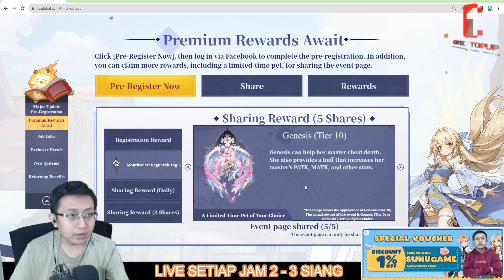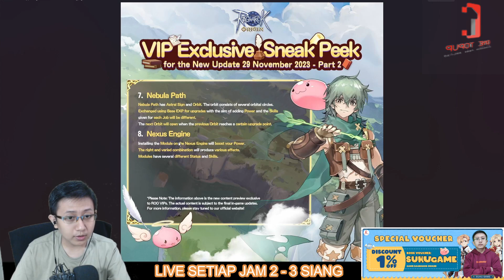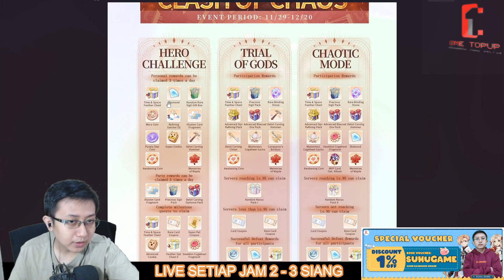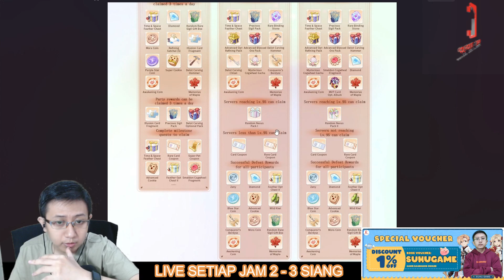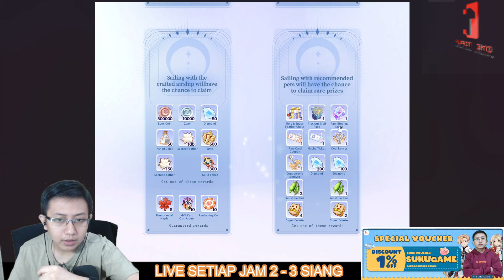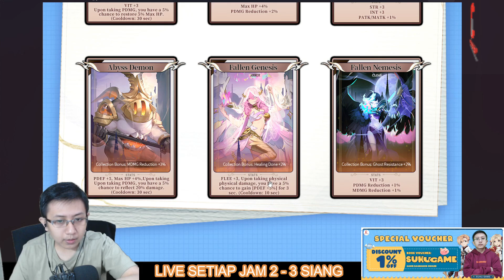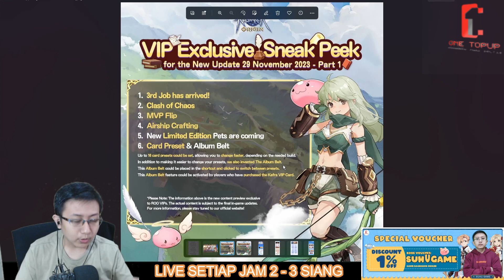BESOK UPDATE BANYAK EVENT GRATIS! ADA APA AJA DI VIP SNEEK PEEK? - Ragnarok Origin Indonesia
halo guys, kembali lagi bersama suhugame disini. Kali ini videonya tentang BESOK UPDATE BANYAK EVENT GRATIS! ADA APA AJA DI VIP SNEEK PEEK - Ragnarok Origin Indonesia. jadi bagi yang mau main RO Origin bisa dilihat dulu video ini.

40 Nyan Berry 13400
210 Nyan Berry 67900
430 Nyan Berry 136000
900 Nyan Berry 270000
2300 Nyan Berry 668900
4800 Nyan Berry 1334300

First Recharge Pack 13500
Common Return Monthly Card 67500
Super Return Monthly Card 202500
Weekly Nyan Pass 27000
Kafra VIP 108000
Nyan License VIP 67500
Supreme VIP 202500
Growth Fund 202500
Nyan License VIP + Kafra VIP + Supreme VIP 378000
Battle Pass Special Edition 134500
Battle Pass Ace Special Edition 303000
UNTUK GAME LAINNYA, SILAHKAN HUBUNGI ONE TOPUP VIA WA